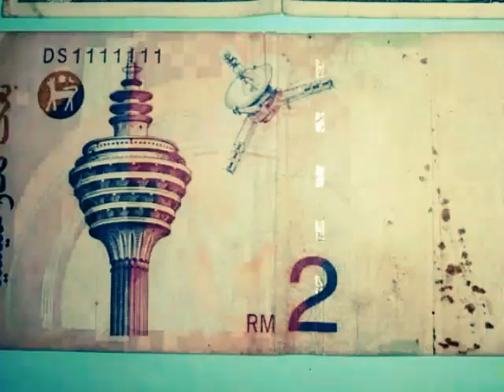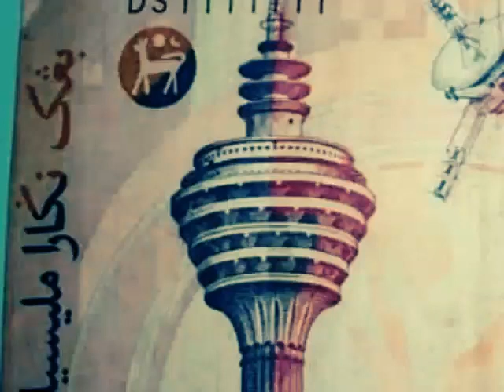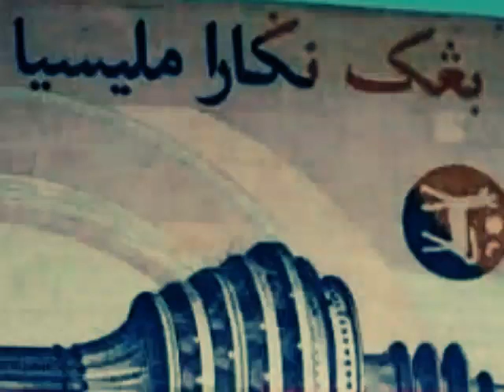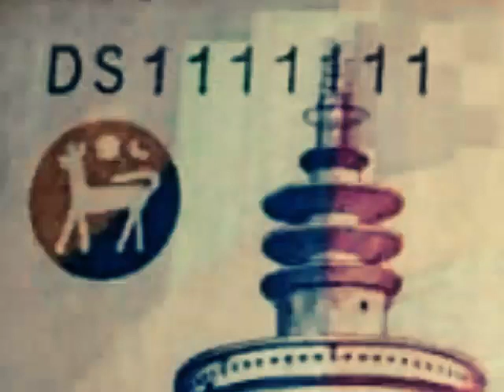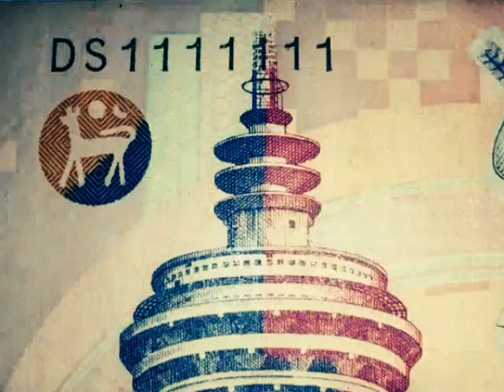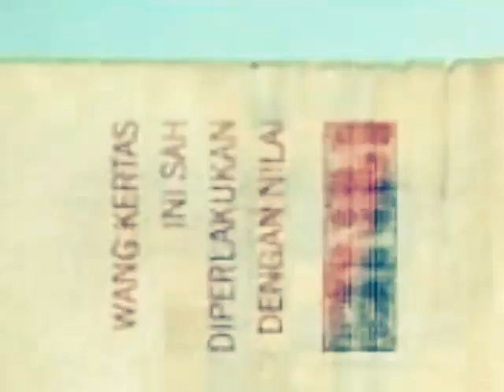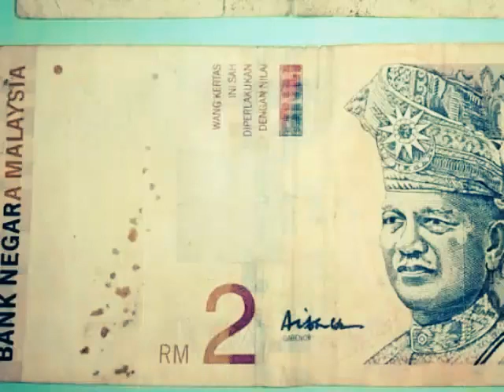SAYANG SERIBU KALI SAYANG HARGA WANG KERTAS LAMA MERUDUM JATUH SEBAB ADA STAINED ..NO SIRI CANTIK!!!